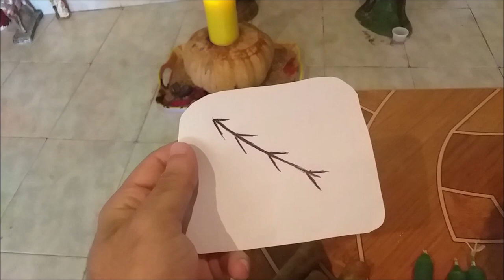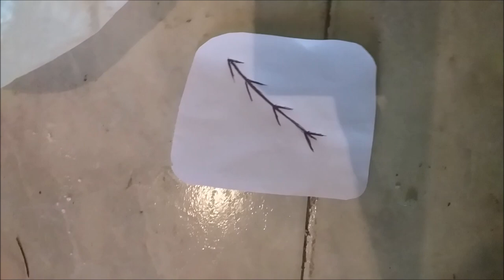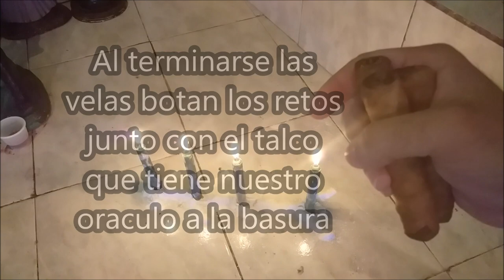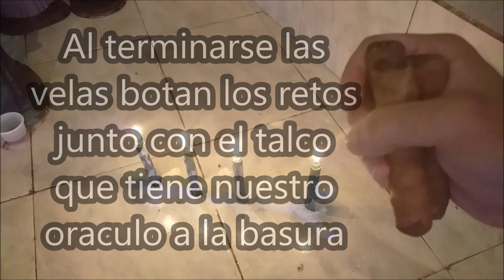Ritual a la Corte INDIA para que te ABUNDE la PLATA por Bastante (HAZLO Y VERAS). Rituales de Dinero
Este ritual de la corte India venezolana te ayudará a resolver los problemas de dinero que en este momento estés enfrentando. BREVE RESEÑA DE QUIENES SON LA "CORTE INDIA VENEZOLANA": La Corte India Venezolana está conformada por todos los ancestros indígenas que lucharon en vida contra la colonización española y después de muertos siguen defendiendo y luchando por su tierra, en esta corte podemos encontrar una de las manifestaciones de la reina María Lionza tiene una Escala que se conoce como, “La india Yara”. “SI TE GUSTA ESTE VÍDEO NO OLVIDES EN DARLE MANITO ARRIBA". Consigue nuestro contenido más reciente SOBRE ORACIONES MILAGROSAS todos los días en instagram "SÍGUENOS" También puedes seguirnos a nuestra cuenta de Facebook maría Isabel del prado hacemos todo tipo de trabajos espirituales y consultas con tabaco WhatsApp "INGREDIENTES DEL RITUAL CON LA CORTE INDIA PARA EL DINERO": 4 VELAS VERDES, 3 TABACOS O PUROS, TALCO Y UNA HOJA BLANCA CON LA FIGURA DEL ORÁCULO QUE LES ENSEÑO EN EL VÍDEO.                                                             "🕯🌞ORACIONES A LA CORTE INDIA🌞🕯": En el Nombre de Dios Todopoderoso. Pidiendo permiso a la Corte Celestial. Hago esta invocación a la Corte India para que, si está en ley y justicia, me conceda este ruego que le hago (Haga su petición). "ORACIÓN AL CACIQUE GUAICAIPURO🕯": En el nombre de Dios Todopoderoso: Tres Divinas Personas. En el Nombre del (+) Padre (+) del Hijo y del (+) Espíritu Santo. Amén. Así como le sirvieron al heroico Indio Guaicaipuro para alcanzar la más preciada dote, galardón y virtudes, que supieron cosechar, aprovechar y festejar el conglomerado de sus tribus de las cuales era Cacique. Me acojo a tu inefable protección, amen del buen Dios, para que me favorezca de todo peligro y me guíe en todos mis actos. Así sea. Amén. Se hace la plegaria. "ORACIÓN AL CACIQUE NAIGUATA🕯": ¡Oh glorioso Cacique Naiguata! Hoy acudo ante ti para suplicarte que de hoy en adelante seas mi escudo y protector, que me defienda de los malos monjes y los falsos profetas que intentan colocar piedras y espinas en mis caminos. Amen. "ORACIÓN AL CACIQUE SOROCAIMA🕯": Gran Cacique Sorocaima: te invoco en esta hora de tormentos y aflicciones, para que me des valor y nobleza para protegerme de las injurias y calumnias que se levantan contra mi y mi casa. Te invoco para pedir tu ayuda. "ORACION AL CACIQUE MANAURE🕯": Gran Cacique Manaure, concédeme la pureza de mi vida. Tú que fuiste valeroso y un guerrero prepotente de la lucha contra los españoles, concédeme fuerza espiritual necesaria para luchar en esta vida. "ORACIÓN AL CACIQUE GUAICAMACUTO🕯": ¡Oh Gran Cacique Guaicamacuto! Yo te invoco para pedirte tu ayuda (se pide la gracia), y si me lo concedes yo rendiré culto a tu imagen y veneraré. Para dicha mía y de mi gente y siempre estemos protegidos por ti, gracias. "ORACION AL CACIQUE MARACAY🕯": Cacique dueño y señor de los valles de Aragua. Siempre fuiste generoso y honrado. Yo te pido me guíes por ese mismo camino de paz y prosperidad para dar y recibir de todos. Te pido me concedas (se pide la gracia) y seré tu más difusor de tu gracia. Amen. "ORACIÓN AL CACIQUE MARIPIRE🕯": Cacique bondadoso de los derechos de la vida y auxiliar de los desvalidos. Concédeme lo que te pido por el bien de mi familia y de mí. Yo te lo pido para socorrerme de este mundo de penurias y de mala fe. Yo te invoco (se pide la gracia) para que se me conceda lo que pido y te doy gracias. Amen. "ORACIÓN AL CACIQUE JIRAJARA🕯": Cacique Jirajara, tu que todo lo puedes y lo resuelves, te pido que me concedas esta gracia y se me conceda tal y como yo te lo pido. No me faltes en esta hora de desgracia, que tu apoyo me ayudará a salir adelante. Ayúdame, ayúdame para estar bien y en paz con todos. Amen. "ORACIÓN AL CACIQUE APURE🕯": Gran Cacique Apure, así como brilla el sol en tu pecho, deseo que brille la felicidad en mi hogar. Amén. "ORACIÓN A LA INDIA ROSA 🕯": Oh poderosa India Rosa: ante tu cuadro me arrodillo y con toda mi fe te pido que alejes de mi camino a mis enemigos y se desvíen de mí porque yo a nadie hago mal y a nadie mal deseo; y que me protejas con tu fuerza, de todo aquel que me quiera hacer mal. Amén.